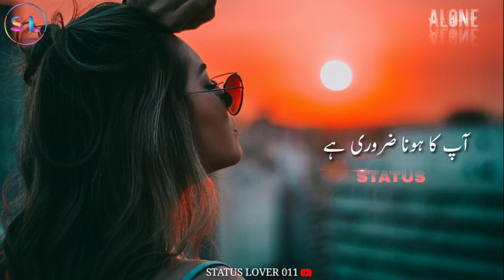baat choti si hai par kehna jaroori hai||filling status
baat choti si hai par kehna jaruri hai zindagi meri hai par aap ka hona jaruri hai nice lines new status urdu poetry

Don't forget. Like comment & subscribe || Urdu stetus || deeplines || WhatsApp stetus || urdu status WhatsApp stetus Urdu poetry taxt status URDU STATAS TAXT WRITTE WHATSAPP STATAS URDU STATAS Aadil writte WhatsApp stetus IMPORTANT NOTICE۔ ‌ ‌ No copyright clame and copyright strike for music here All the background photo belong to their owners Contact me giving a copyright claim and copyright strike your video will be deleted within 24 HOUR'S ۔ Copyright Disclaimer under Section 107 of the copyright act 1976, allowance is made for fair use for purposes such as criticism, comment, news reporting, scholarship, and research. Non-profit, educational or personal use tips the

GUYS Urdu poetry taxt status ke liye
chainal Ko subscrib kro